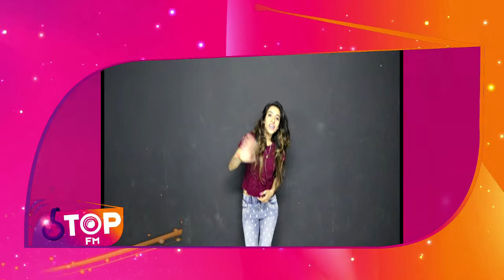Dancer Bhumika is excited that Top FM is coming to Jamnagar | Top FM Radio Station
Dancer Bhumika is excited that Top FM is coming to Jamnagar

Welcome to the Top FM Radio Station.

Top FM Radio Channel is also available on other social media platforms...

City Wise Social Accounts:
Bhavnagar (93.1 fm):-